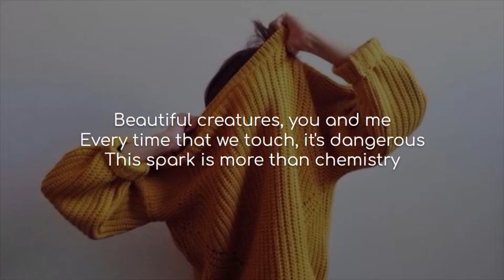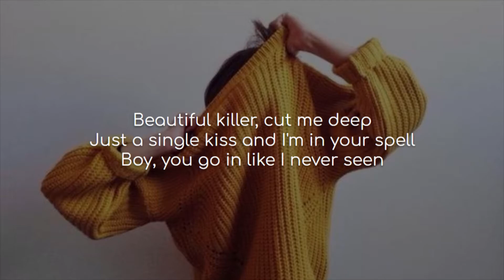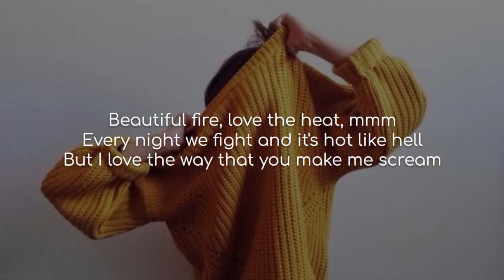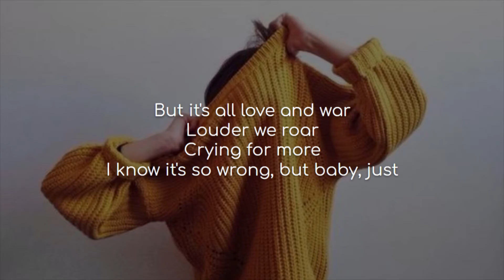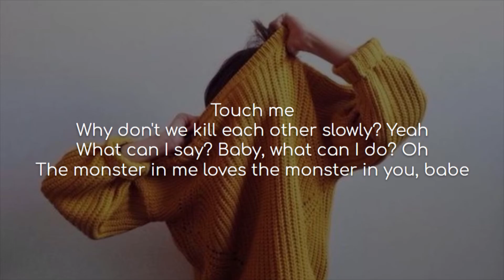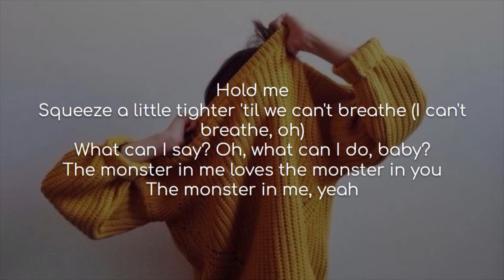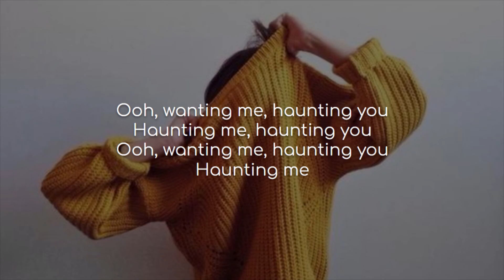Monster In Me - Little Mix (lyrics)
Song: Monster In Me
Artist(s): Little Mix